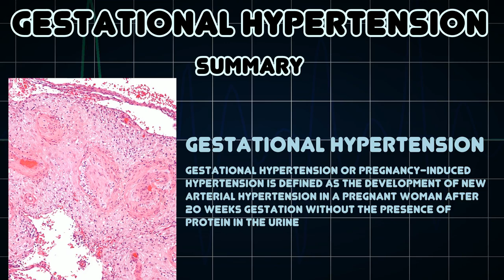Gestational hypertension (Medical Condition)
Symptoms, risk factors and treatments of Gestational hypertension (Medical Condition)

Gestational hypertension or pregnancy-induced hypertension is defined as the development of new arterial hypertension in a pregnant woman after 20 weeks gestation without the presence of protein in the urine